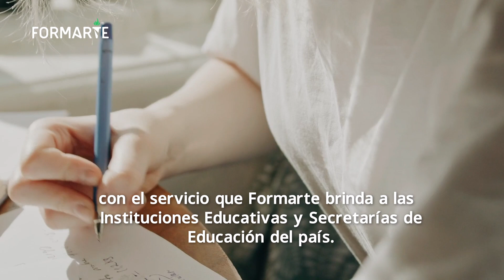Haz parte de los más tesos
Si te preparas alcanzarás el mejor resultado. No lo dejes en manos del azar. 💚